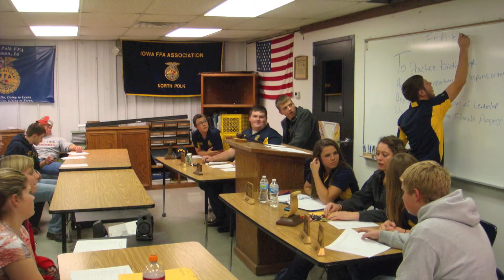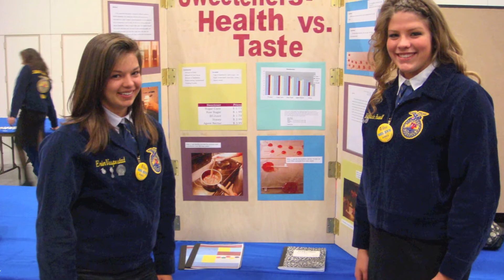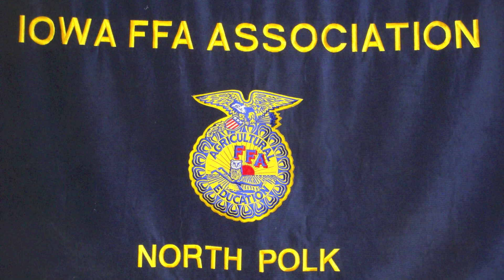North Polk FFA 2011-12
The North Polk FFA had a very busy year from April 2011- March 2012. These are some of the events and the FFA members involves